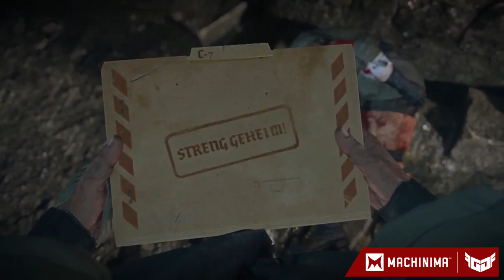Wolfenstein The Old Blood Ending "Wolfenstein Old Blood Ending" Final Ending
Enjoy the Final Ending of Wolfenstein The Old Blood, an action-adventure first-person shooter video game developed by Machine Games and published by Bethesda Softworks, which is a standalone prequel to the critically acclaimed first-person action-adventure shooter, Wolfenstein: The New Order.